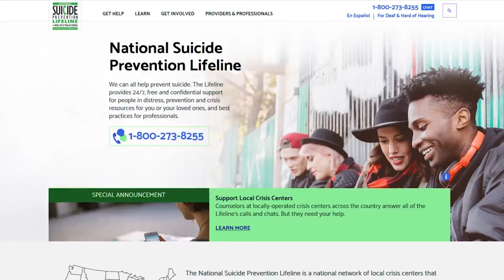'New Perspectives' Expands Services